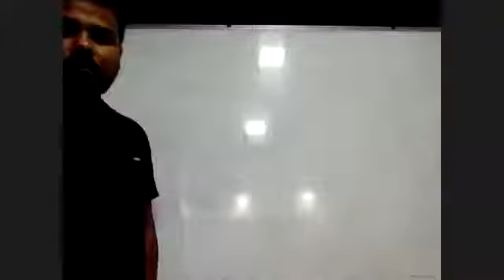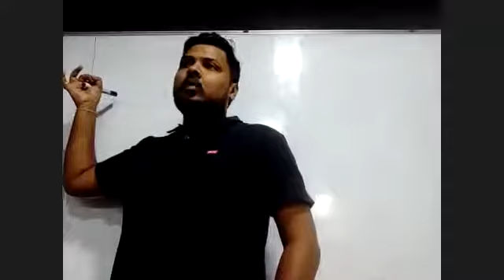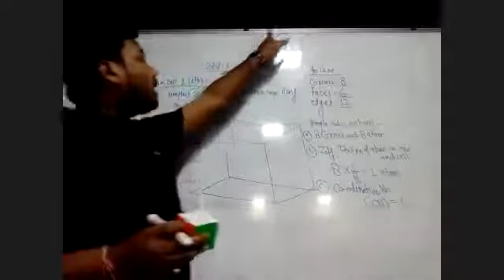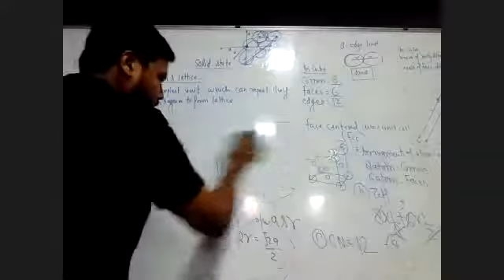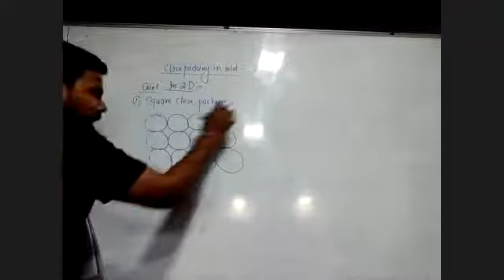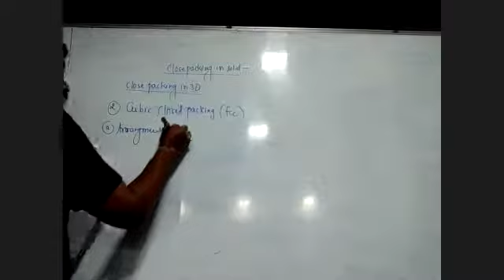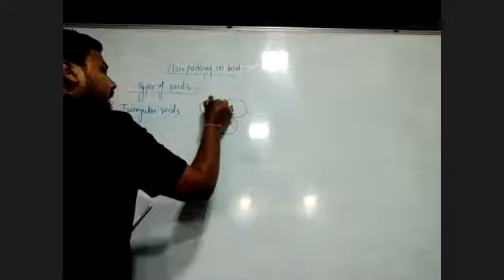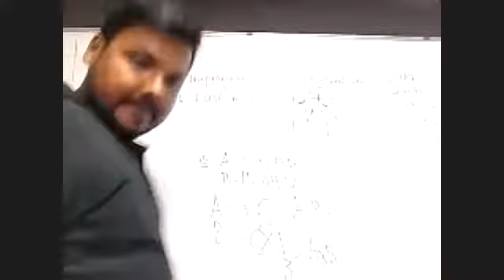17/Sep/2021 Morning Solid State